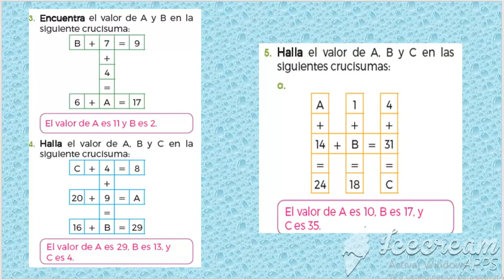RAZONAMIENTO MATEMÁTICO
3° TOLERANCIA- PRIMARIA